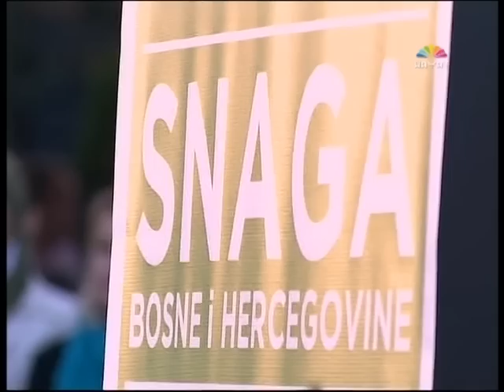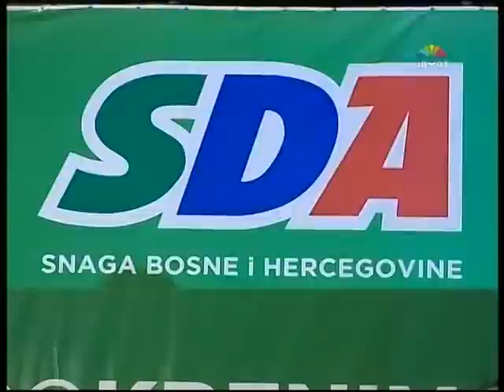Centralni predizborni skup SDA Novi Grad Sarajevo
Semir Efendić - Snaga Bosne i Hercegovine